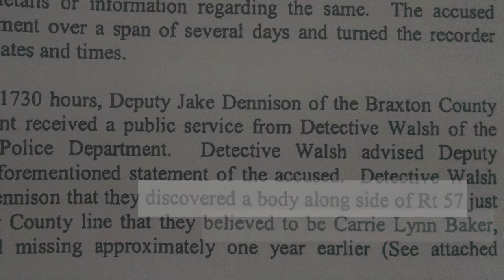Mountain of the Missing - Trailer 2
Second trailer for the upcoming documentary film "Mountain of the Missing" about the missing victims of West Virginia serial killer James Childers.